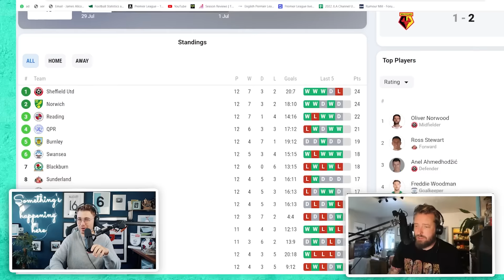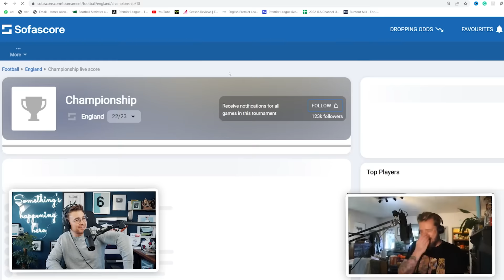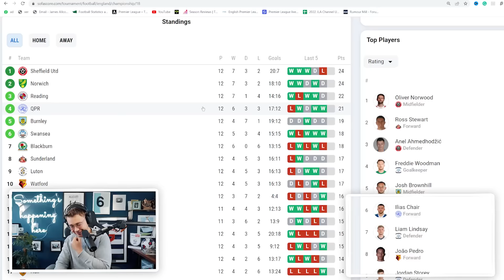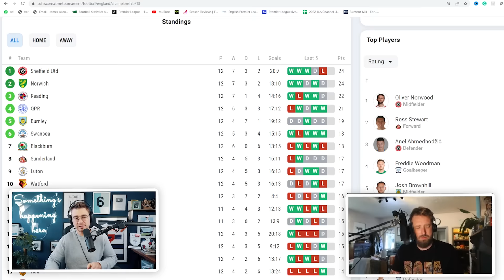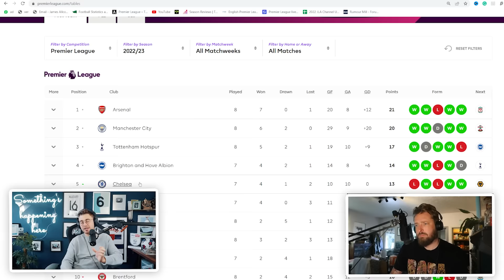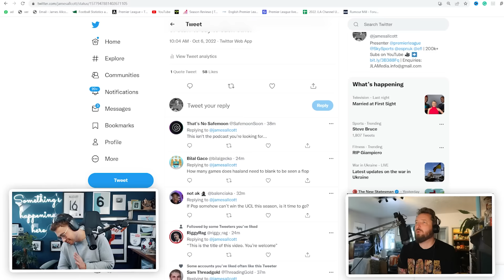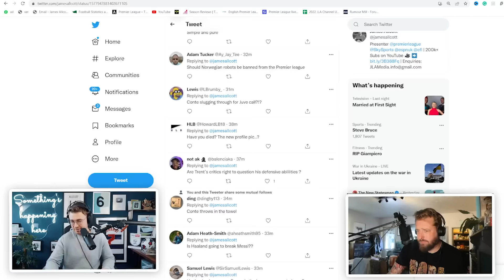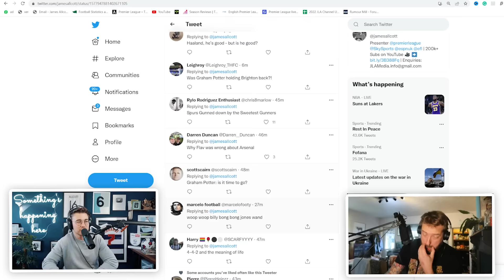WHY HAALAND IS RUINING FOOTBALL | James & Flav For Now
In this video, James Allcott takes a look at Premier League side Manchester City and Erling Haaland lethal form